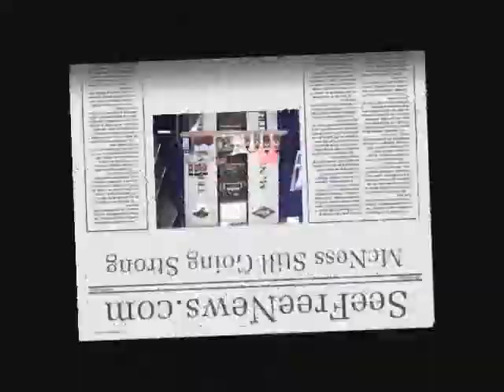Freeport Illinois home show (with enhanced audio)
This video was shot March 15, 2009 at the Stephenson County Home Show held at the YMCA/HCC Sports Complex in Freeport, il.